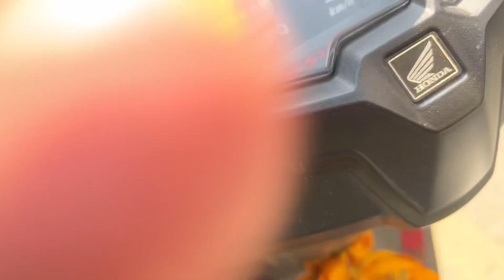visit Lake Side pokhara 2024 with wife